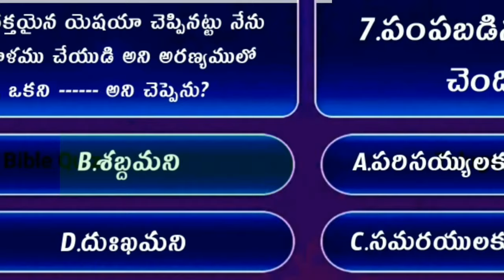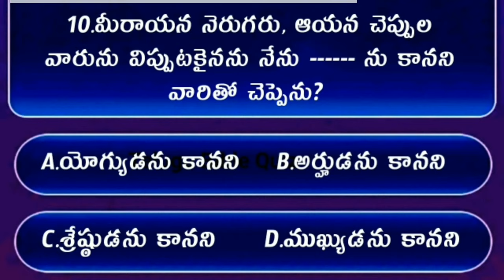Bible Quiz On Jhon The Gospel #04 | Bible Quiz In Telugu | యోహాను సువార్త నుండి బైబిల్ క్విజ్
telugu bible quiz | bible quiz john the gospel | bible quiz in telugu | telugu bible questions and answers